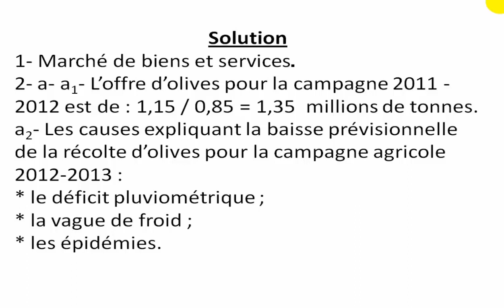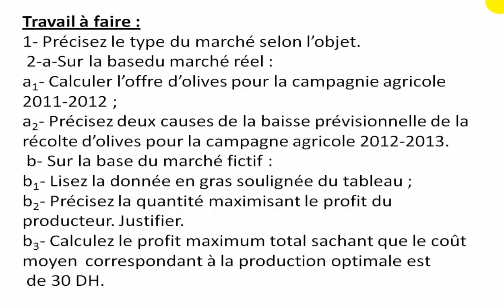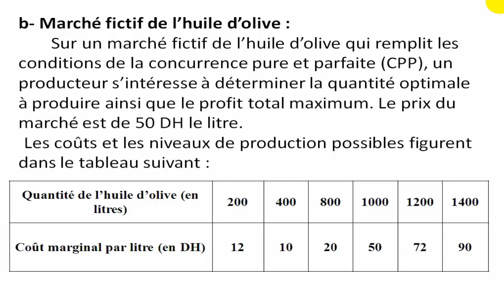Exercice avec corrigé ## le marché réel ## 2 bac économie